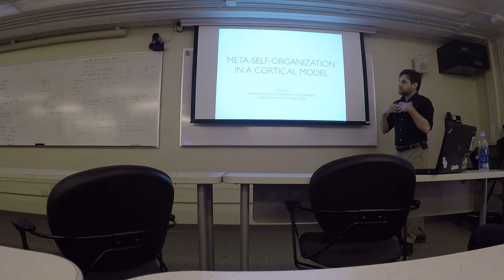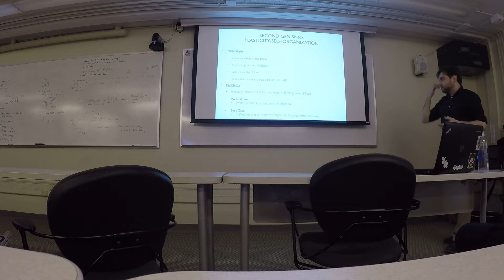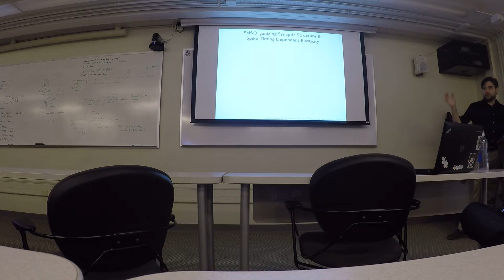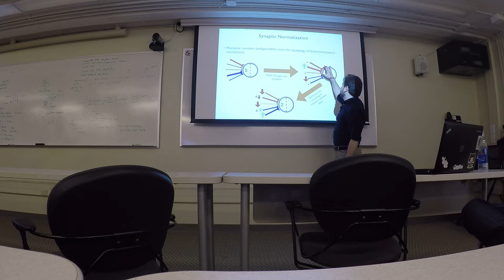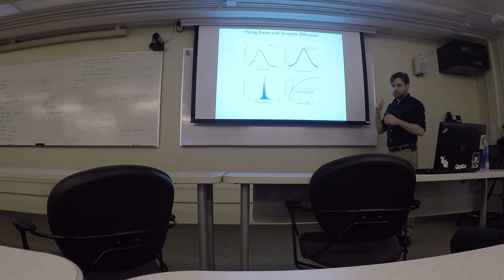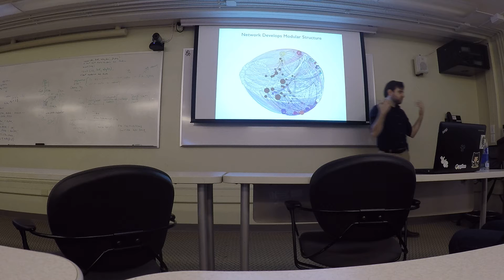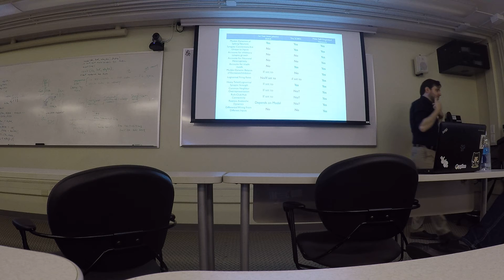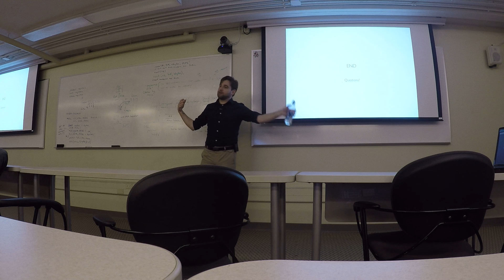Zachary Tosi, "Self-Organizing a Neural Circuit"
Self-Organizing a Neural Circuit: Dynamic Set-Points Induce Specialization and Replicate Observed Features
Zachary Tosi (IU CogSci)